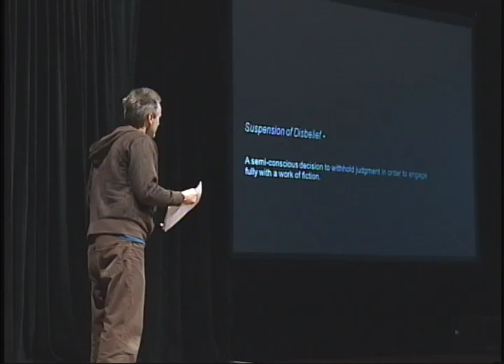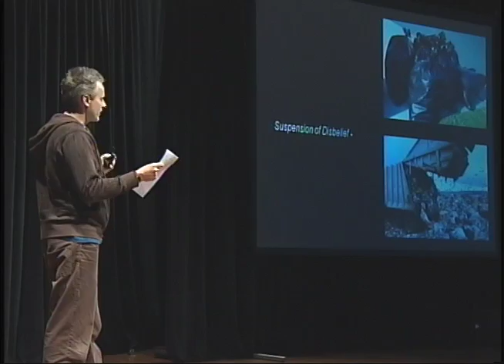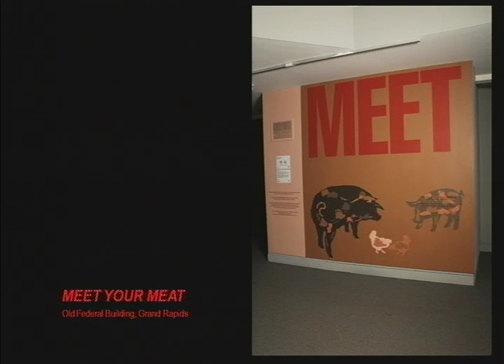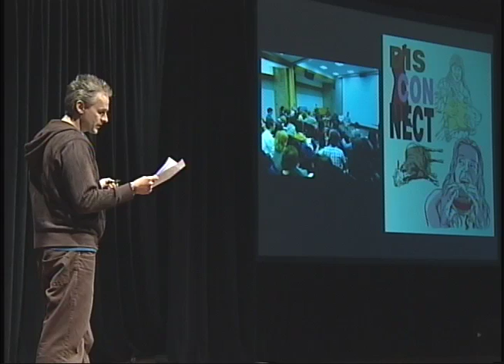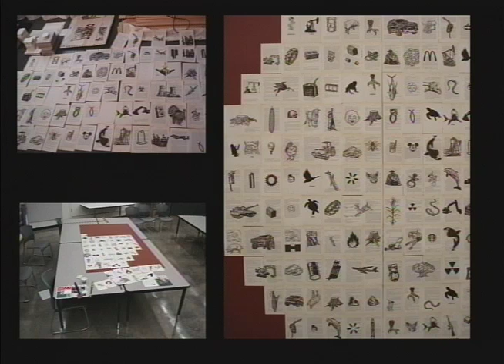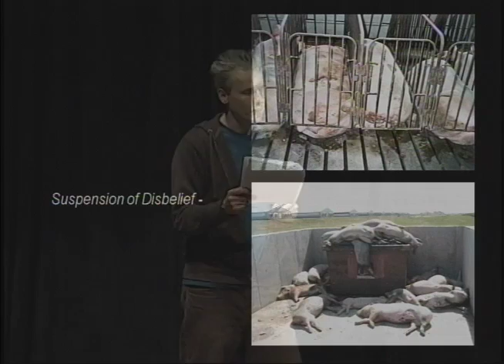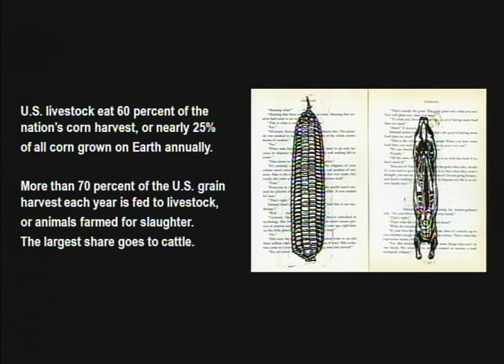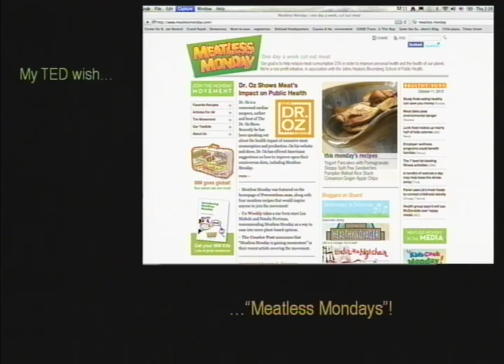TEDxGrandValley - Brett Colley - The Art of Un-Suspending Disbelief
BFA (Art & Design), GVSU, 1991; MFA (Studio Art), University of Iowa, 1994. Brett Colley is an Associate Professor in Art & Design, where he teaches drawing, printmaking, and Senior Seminar. His drawings, prints, and paintings have been exhibited nationally and internationally in over 25 states and 7 countries, including the recent installation, "Land of Riches", at the old Grand Rapids public museum. In Winter 2009 Colley's sabbatical project - "Indefinite Suspension: One Artist's Consideration of Sustainable Culture"- was approved, permitting a year's leave to study eco-justice education, sustainable studio practices, and the relationship of art and activism.